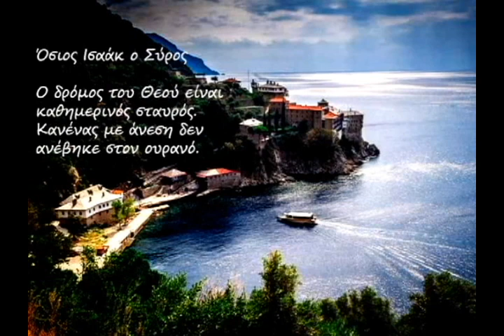ΜΟΝΗ ΓΡΗΓΟΡΙΟΥ - ΑΓΙΟ ΟΡΟΣ ΨΑΛΜΟΙ ΓΙΑ ΨΥΧΙΚΗ ΗΡΕΜΙΑ